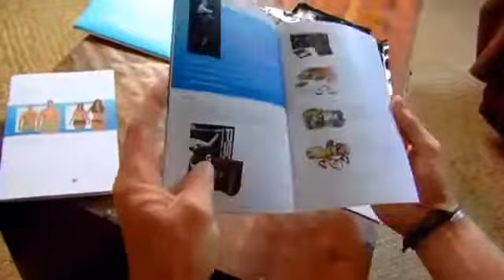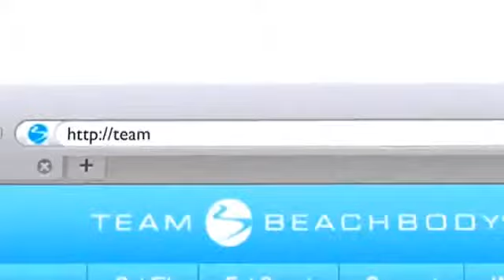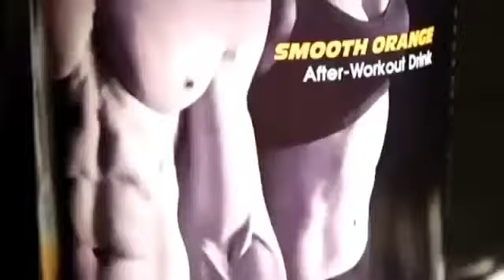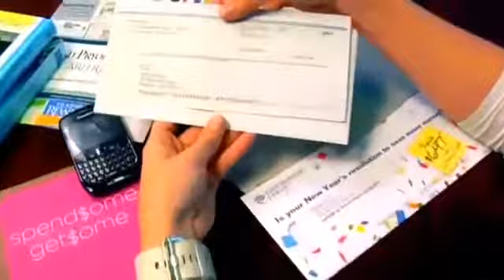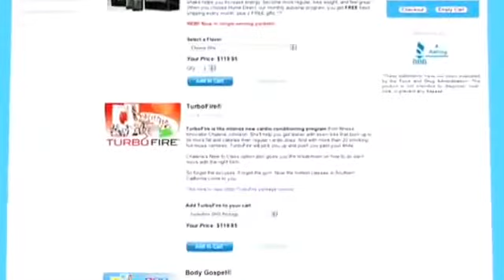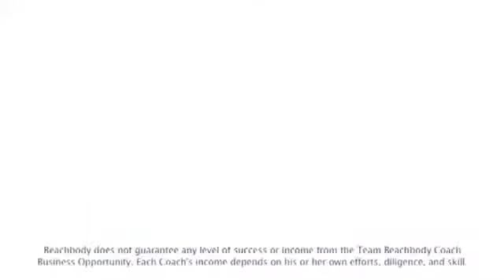Introducing Team Beachbody Become a Coach!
12 minutes Video Introducing Team Beachbody